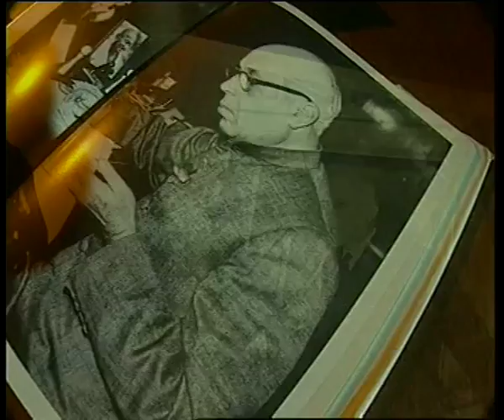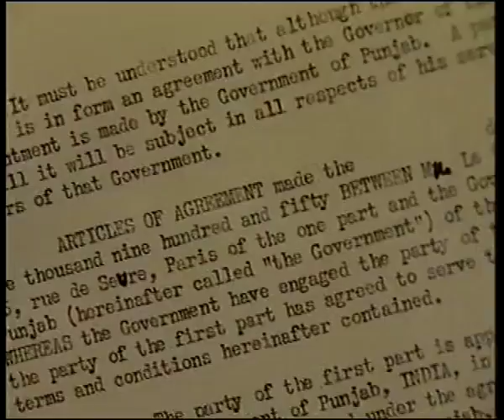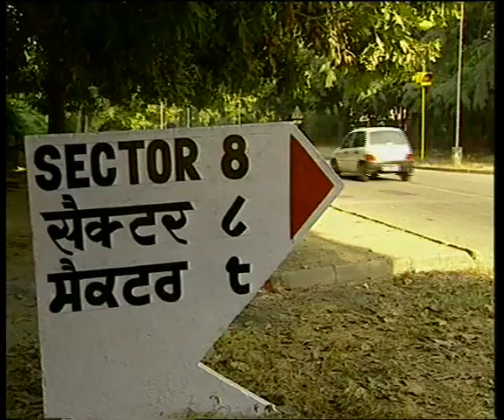Cityscapes - Chandigarh (04. 22 Mins.)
Cityscapes' is a six part series on six cities of India representing the diverse nature and histories of cities in India. 'Chandigarh' showcases the city of Chandigarh as a planned, modern city, significant as a symbol of a developing, progressive and free India. The film highlights Chandigarh's pragmatic mix of the functional and the aesthetic, romanticism blended with practicality. Born as a direct result of a violent and black period of Indian history- the partition, Chandigarh has acquired the unique distinction of being a capital to two states. The wide tree lined roads, unique architecture, greenery, the Rock Garden and its citizens, all merge and emerge to characterise a city of the future, with no baggage of the past.